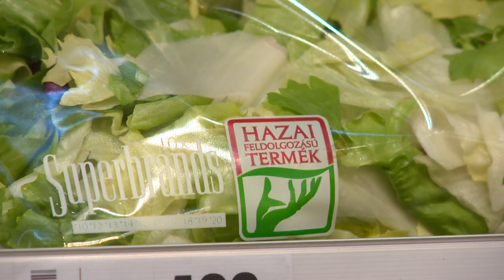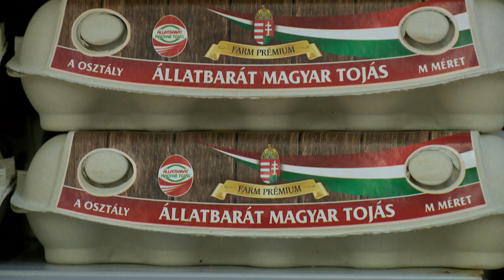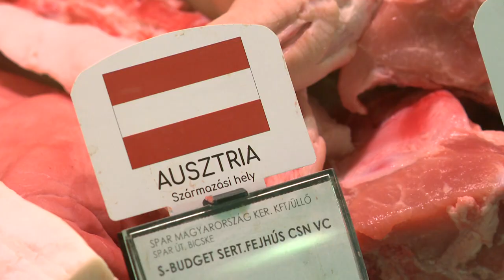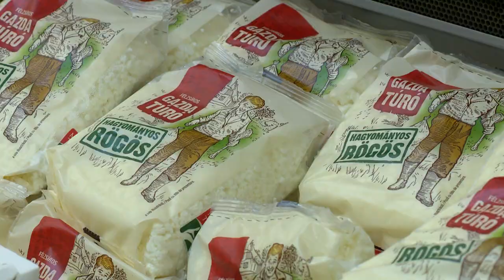Vedd a hazait!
Járvány idején jelentősen nőtt a kereslet a magyar élelmiszerek iránt. Különösen igaz ez a hús- és tejtermékekre. Nagy szerepe volt ebben a tavaly indult “Vedd a hazait! Védd a hazait!” kampánynak is. A kezdeményezés sikerét jól mutatja az is, hogy újabb harminc élelmiszergyártó cég kapta meg a Magyar Termék védjegyet.